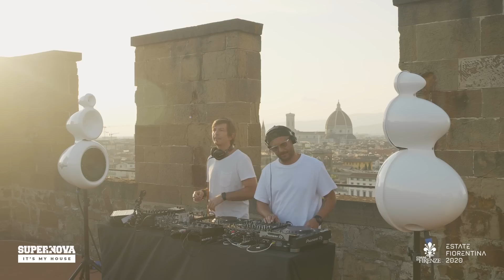Supernova - It's My House - Florence Live Dj Set Streaming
Supernova - It's My House
Live from Torre San Niccolò (Florence)
All music performed, written and produced by Supernova.

Film by Elephant Studio. Sound by Pequod Acoustic.
In collaboration and with the official patronage of Comune di Firenze / Estate Fiorentina.